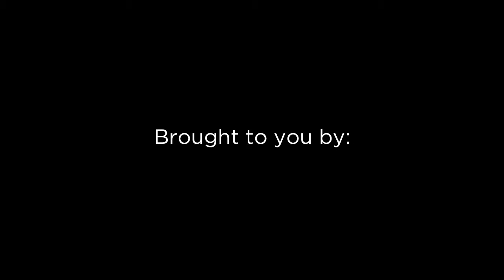50 East Liberty Street Unit 1125 | King & Strachan | Toronto